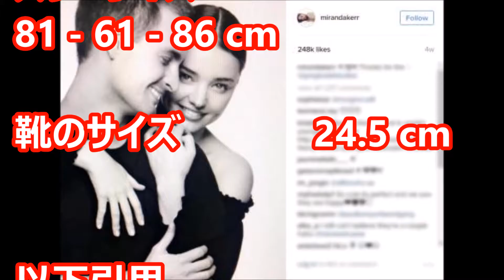【祝】ミランダ・カーがまたも幸せをGET!!!!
ミランダ・カーは、オーストラリア出身のファッションモデル。下着ブランド「ビクトリアズ・シークレット」の特別広告塔にあたる“エンジェル”の一員としての活動が最も著名な彼女。

【関連動画】
世界まる見え!大成功2時間SPミランダ・カー(秘)波乱人生&白クマの大冒険に密着! - 16.08.29

櫻井翔がミランダ・カーと餅つきｗｗｗ英語で話す櫻井翔くんがカッコいい！

ミランダ・カー結婚、来年挙式へ「待ち遠しいわ」